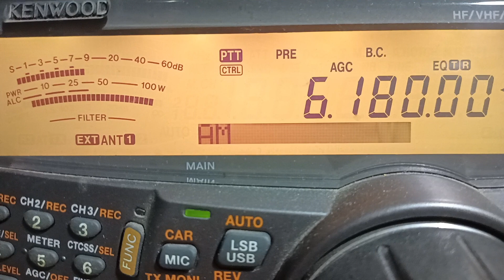RADIO NACIONAL DA AMAZONIA 6180 KHz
28/10/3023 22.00 UTC 6180 KHz. diretta della partita di calcio FORTALEZA VS LDU QUITO